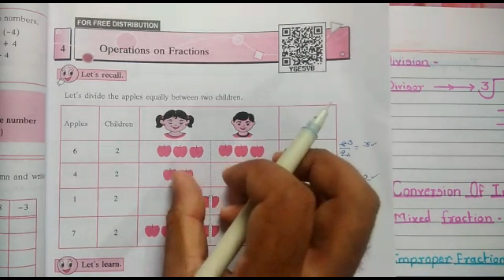Std.6th _ Mathematics _ Chapter-4_ Operations on Fractions _ Part-1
Chapter-4_ Operations on Fractions _ Part-1

Chapter 1 to 3 Links...